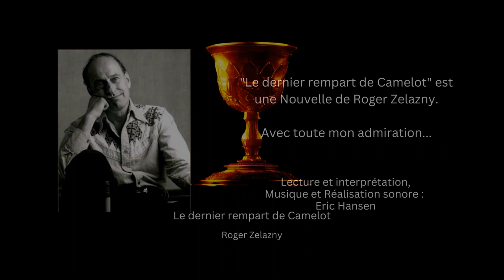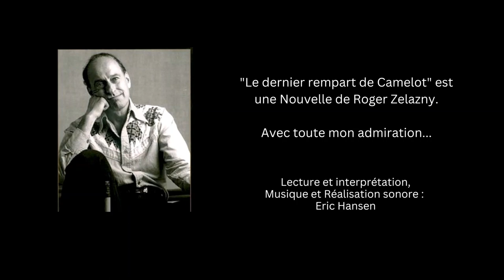"Le Dernier Rempart de Camelot" de Roger Zelazny - Livre audio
QUO FAS ET GLORIA DUCUNT (Où la foi et la gloire mènent)
Roger Zelazny, poète et écrivain américain de nouvelles et de romans fantastiques et de science-fiction, était un érudit passionné de mythologie, toutes les mythologies. Il était donc naturel qui revisite le mythe des "Chevaliers de la Table Ronde" faisant de Lancelot (un noble vieillard français nommé Du Lac) un héros moderne, dernier des Chevaliers d'Arthur. Des retrouvailles magiques, une quête à accomplir, et un combat épique. Morgane, Merlin et Lancelot choisiront des chemins différents pour accomplir leur destinée...
Je vous livre ma (modeste) lecture avec les sons et les images que ce texte magnifique m'a inspiré.

Texte : "Le dernier rempart de camelot" de Roger Zelazny
Série (playlist) : "Histoires racontées à mon chat"

Je suis un amateur passionné et je partage ma passion avec vous.

❗ Format d'attribution : "Le dernier rempart de Camelot" Une narration de Eric Hansen - publiée sous CC-BY 4.0.

❗ YouTubeurs ! Le crédit ci-dessus doit apparaître dans la description de votre vidéo. Si vous ne le faites pas, vous recevrez probablement une réclamation pour atteinte aux droits d'auteur. Pour faire supprimer la réclamation, suivez ces instructions rapides